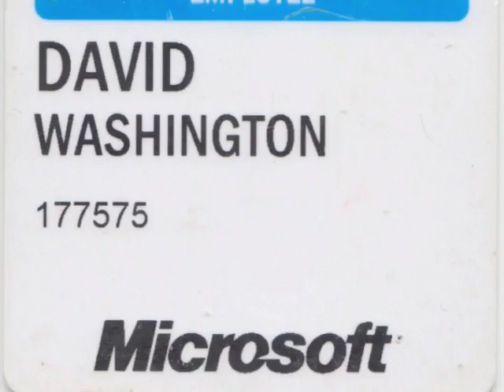Steph and David Wedding Slideshow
This is the slideshow from our wedding!